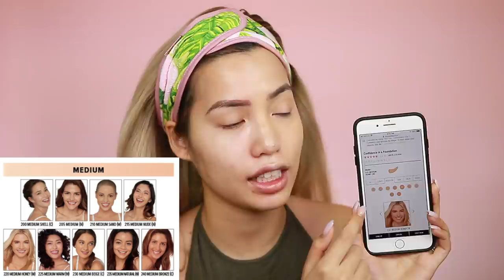HOT OFF THE PRESS | IT COSMETICS CONFIDENCE IN A FOUNDATION | WEAR TEST REVIEW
Today we are wear testing the brand new It Cosmetics release. Does this full coverage foundation live up to it's longwear claim? Wondering if the velvet matte finish is drying? Is it oily skin friendly? Let's see in this 8 hour wear test!
➡ MY SHADE COMPARISONS: (I have slightly oily skin with acne scars)
It Cosmetics Confidence in A Foundation Medium Sand
Tarte Shape Tape/Face Tape - Medium Sand in Both
Laura Mercier Flawless Lumiere in Bisque
Wet n Wild Photo Focus Stick Golden Honey
Milani Conceal + Perfect Stick 240
Morphe Fluidity in 2.40
Hourglass Vanish Liquid in Sand
L'Oreal Fresh Wear in Golden Beige
Revlon Full Cover 320 True Beige
Joah Beauty Truly Yours Natural Beige
IL MAKIAGE Woke Up Like This 105
NARS Radiant Longwear 3.5 Vanatu (mixed with punjab in winter)
NYX Cosmetics Can't Stop Won't Stop in Beige (SUMMER) or MEDIUM BUFF (Winter)
It Cosmetics CC Matte in Medium Tan
DIOR Face & Body 3W0
BeautyBlender Bounce 3.2
Neutrogena Hydrating Tint in Honey 85
Maybelline Superstay Stick in Natural Beige
Sunday Riley The Influencer #170
Cover FX Power Play G40 (NOT G40+)
Physician Formula Healthy Foundation in MW2
Marc Jacobs Shameless Foundation in Y320
LA GIRL Pro Matte in Sandy Beige
Milk Makeup Blur Foundation in Warm Medium
Jouer High Coverage in Latte & Fawn
Maybelline 24HR Superstay 220 Natural Beige
Fenty Beauty Pro Filtr 240
Huda Beauty Faux Filter Amaretti
Becca Ultimate Coverage Creme in Driftwood
Smashbox Studio Skin Shaping Stick in 2.2
COVERGIRL VITALIST Healthy Elixir in 725
Giorgio Armani Luminous Silk 6
ELF Beautifully Bare Foundation in Light Medium
LA GIRL HD Foundation in #42 & #45 Mixed
Bare Minerals Complexion Rescue in Bamboo
Wet n Wild Photo Focus in Golden Beige
NYX Total Cover Drop Foundation in True Beige
Maybelline Dream Cushion in #30
L'Oreal Total Cover in Natural Beige
ABH Stick in Warm Natural (OR BEIGE - WINTER)
Hourglass Vanish Stick in Sand
Hourglass Immaculate in Nude
L'Oreal Pro Glow #205
Covergirl BB Matte in Light Medium
Maybelline Dream Velvet in Natural Beige
Revlon 2 in 1 Foundation in Natural Beige
L'Oreal Cushion Foundation in Nude
Marc Jacob Remarcable 33 Beige
Make up Forever HD ULTRA Y365
Sephora Teint Infusion in Natural Beige
Becca Ever Matte Foundation in Buff
Covergirl Stay Luminous in Medium Beige
Clinique 2 in 1 Foundation in 6.75
Smashbox 15 Hour Foundation in 2.1
Smashbox Liquid Halo 4
Rimmel BB Matte Light Medium
L'Oreal Infallible Pro Matte 104
Maybelline Fit Me Matte Poreless 220
Dior Star Foundation in 030 Medium Beige
Maybelline Dream Wonder Serum Foundation Sandy Beige
Estee Lauder Double Wear 2W2 Rattan
MAC NC30
Sephora Airbrush Foundation in Fawn
Kat Von D Lock it Powder Foundation in Medium 53
Marc Jacob Beauty Genius Gel Foundation #34 Beige Medium
Maybelline Fit Me Stick #220 Natural Beige
Covergirl Clean Whipped Cream #342
Flower Cosmetics BB Cream in BB2
Kat Von D Lock It Longwear #54
MUFE #123 HD
MUFE #40 Matt Velvet
Revlon Colorstay 330 Natural Tan
Maybelline Superstay Classic Beige
Lancome Teint Miracle W4
L'Oreal True Match W4
Maybelline Dream Smooth & Dream Air - 240 Natural Beige
ELF Foundation in Sand

Music by Ryan Little - play to lose.
💰 MY EBATES LINK | HOW I SAVE WHILE SHOPPING ONLINE (REAL CASH BACK)
○ SNAPCHAT ME! @saaammage

○CAMERA FOR PICTURES | CANON G7X II
○ CAMERA FOR FILMING | CANON 70D

○ FTC:
I purchased everything shown myself with my own money. Everything is 100% honest.